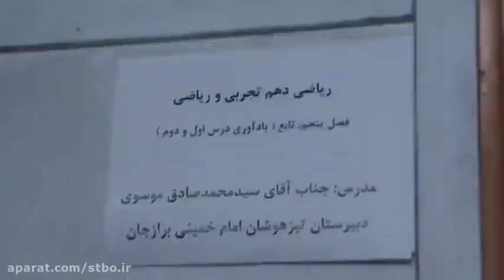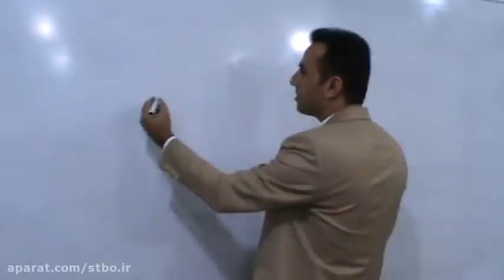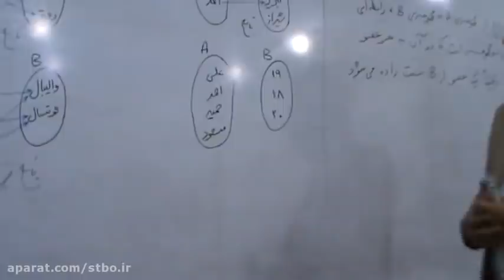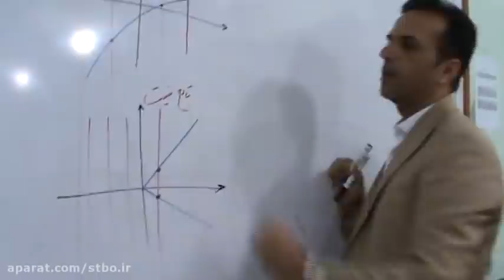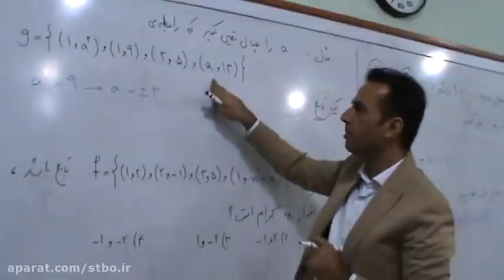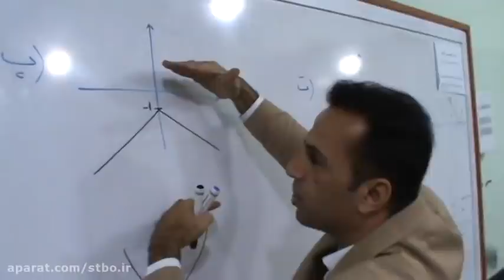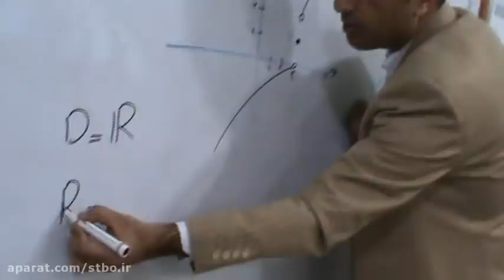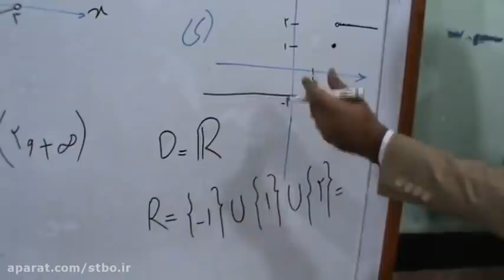Tenth Experimental and Mathematics by Instructor Seyed Mohammad and Sadegh Mousavi